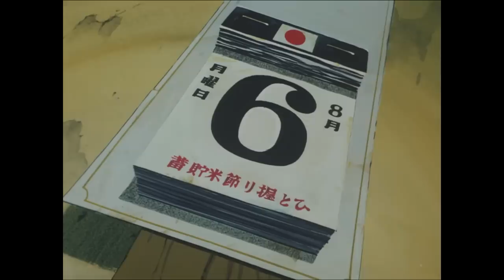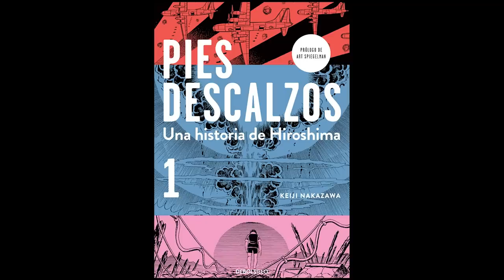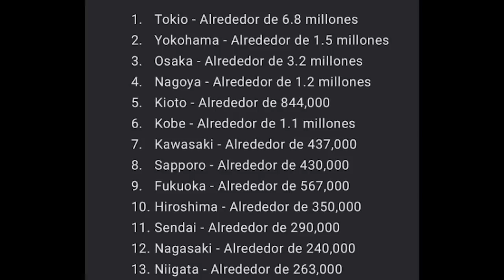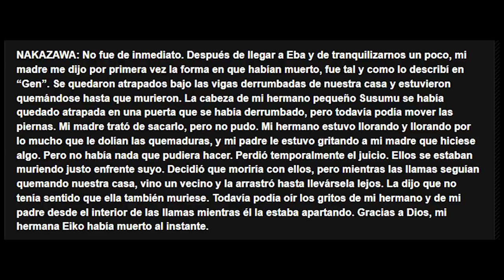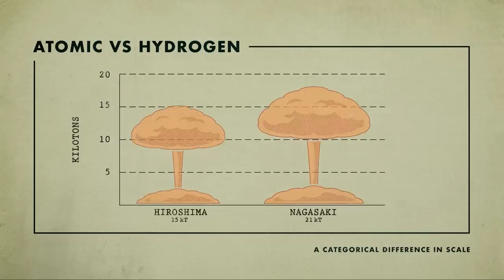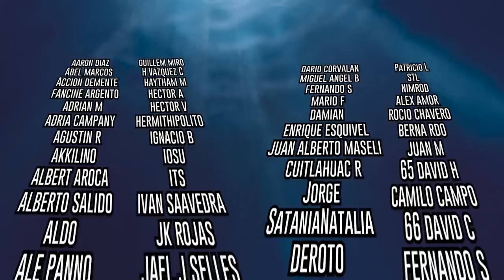HIROSHIMA - La que liaste Oppenheimer